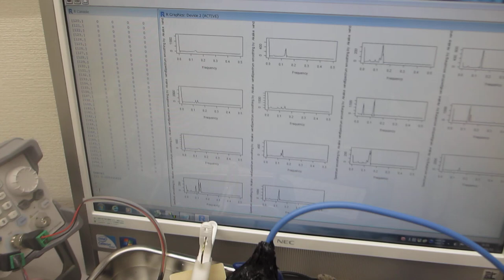超音波発振（スイープ発振、パルス発振）システム